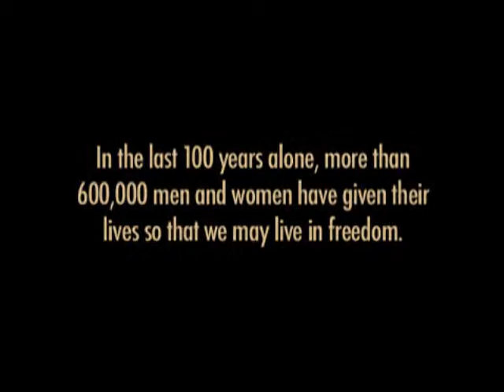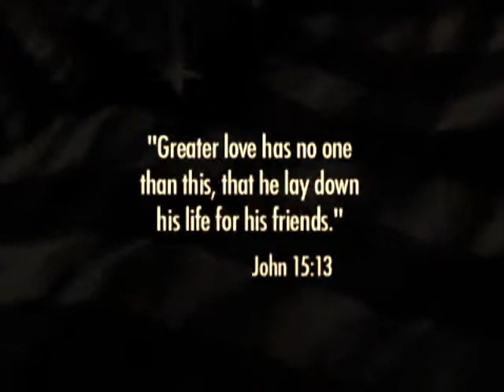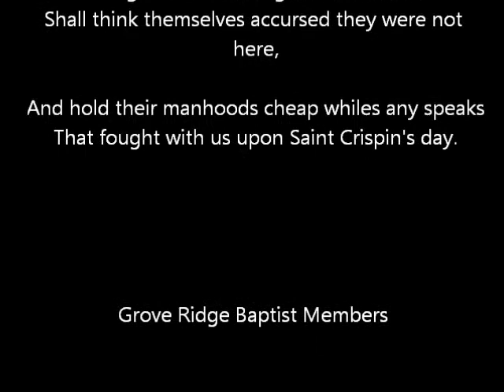4th of July Thank You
The members of Grove Ridge Baptist would like to take the opportunity to thank all our veterans. We ask you all to remember and pray for men and women of the armed forces where ever they are at.